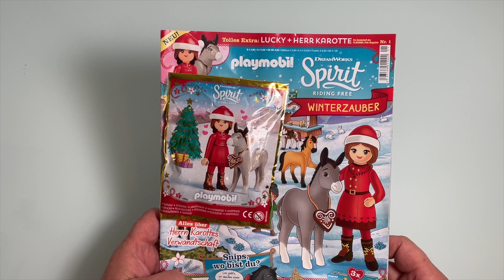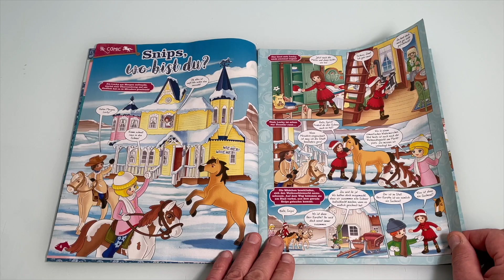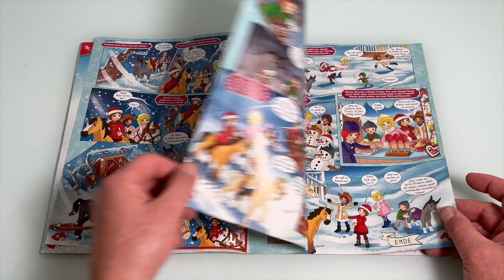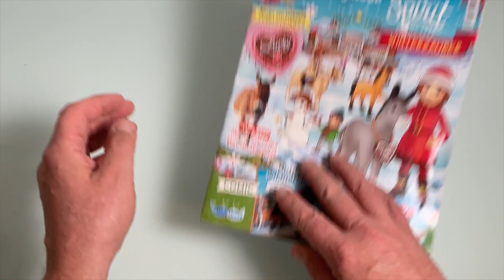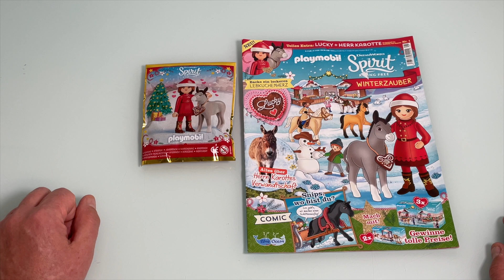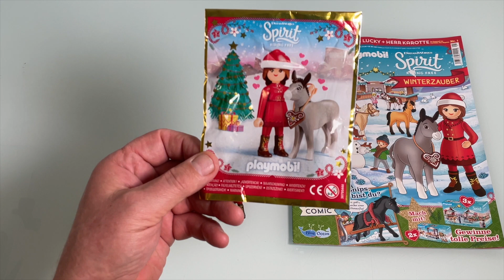playmobil Spirit Magazin Winterzauber